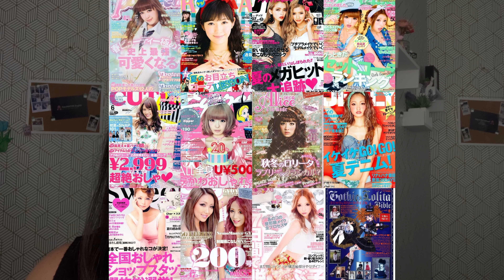Native English with Carley~ Slang: "Cringe"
In this video, we learn the slang “cringe”, and how to naturally use this  in your everyday vocabulary.

Who Even is She:💁🏻‍♀️

🤙What's up YOUTUBE!?!? I'm teacher Carley from FasciNATIVE English, where if you'd like to speak English like me, a native English speaker, then I definitely encourage you to stick around and check out this channel where you can hear real talk, with real English.

My Channel:💻

Although anyone with an intermediate to advanced understanding of English would benefit from this channel, my videos are geared toward today's fast pace, busy body lifestyle. In other words, this channel is PERFECT for the average busy adult. Even if you only have 5 minutes a day to study, you can still improve as long as you take the initiative to study for those 5 minutes. When learning another language, there's no "finishing point", there's always room for improvement!

So, why not have some fun while learning to perfect your English?📚